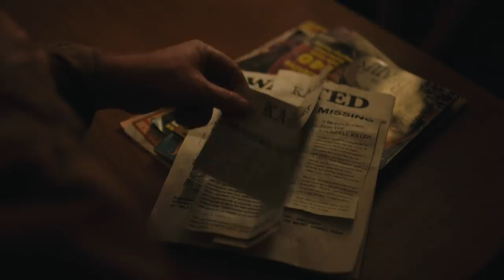"KALISPELL" - SHORT FILM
Circa 1973, a teenage girl has a run in with her state's serial killer... the Kalispell Killer...

STARRING TOM DRAPER AND AMANDA PAVILLARD
WRITTEN AND DIRECTED BY MICHAEL J. MURPHY

NEW PLAYLISTS ON SPOTIFY // search "Mikey Murphy"

Go watch my last video: